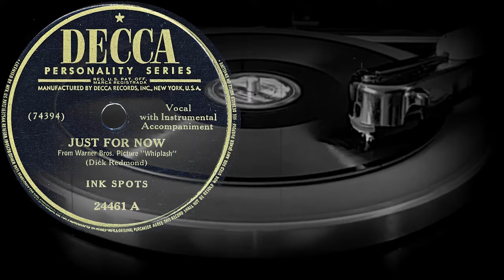JUST FOR NOW - INK SPOTS (1948)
Оцифровка грампластинки
JUST FOR NOW
From Warner Bros. Picture "Whiplash"
(Dick Redmond)
INK SPOTS
DECCA (США) 1948 год
Выходные данные: 24461 A  (74394)
Гравировка: W74394T8A
Кривая воспроизведения Audacity: Decca 78
Скорость: 78 об/мин